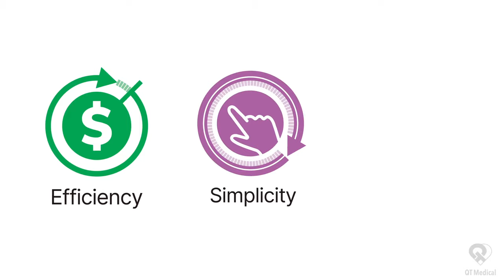PCA 500 30sec video